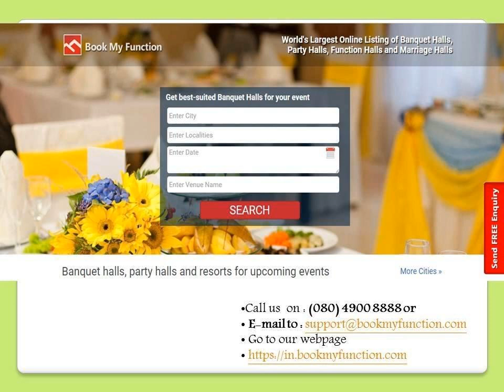Reception party halls in Bangalore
Visit bookmyfunction to choose the best party halls in Bangalore, which gives a fond memories to cherish.